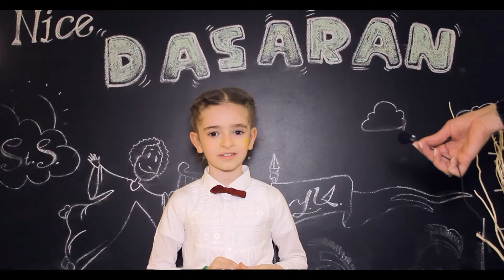«Ճանաչում ենք մեզ»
Dasaran-ում իրենց մշտապես ուղեկցող հույզերը ոչ միայն ճանաչեցին, այլ նաև անվանեցին ու նկարեցին Մասիս քաղաքի Մ․ Մաշտոցի անվան թիվ 1 դպրոցի 4-րդ դասարանցիները՝ մասնակցելով «Ճանաչում ենք մեզ» ուսուցողական խաղին։